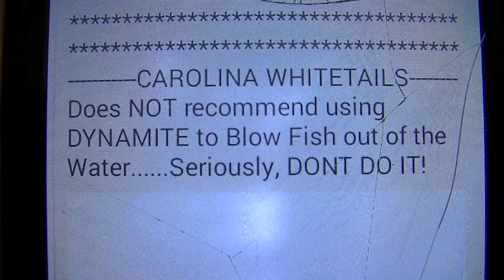Funny Fishing Trip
Join CAROLINA WHITETAILS on a Fun Filled Fishing Trip